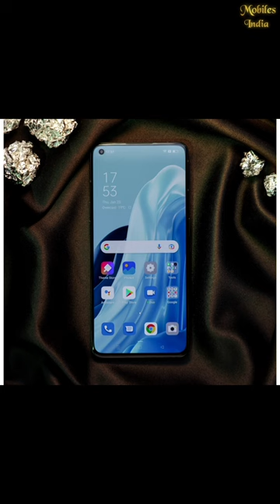Oppo Reno 7 Pro| 5G | Best Smartphone For Photographer| By OPPO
Check it .